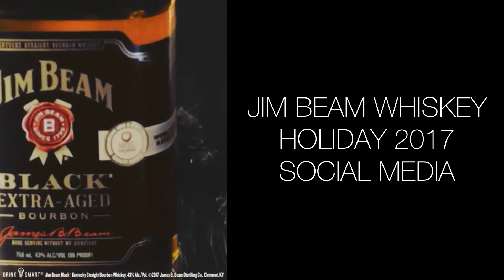Hand & Parts Modeling (Video & Print Reel) - Cassie Negron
Hand and Parts Model based in Chicago